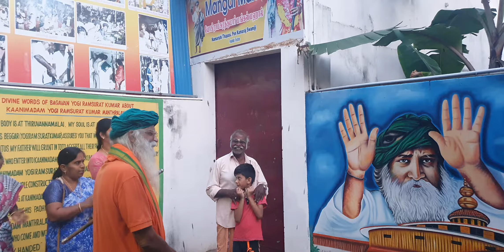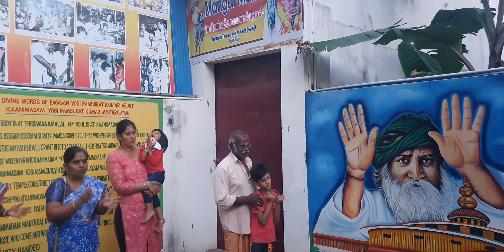16MAR2021|6:30PM poojai to Paramporul at Yogi Ramsuratkumar Manthralayam Kanimadam